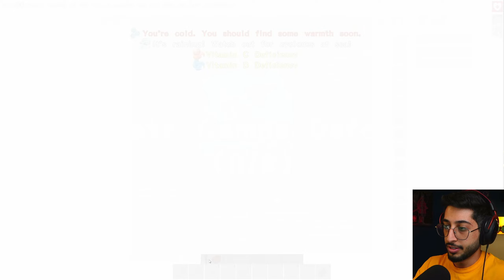#3 | اطلس | سفينتي !! النجدة.